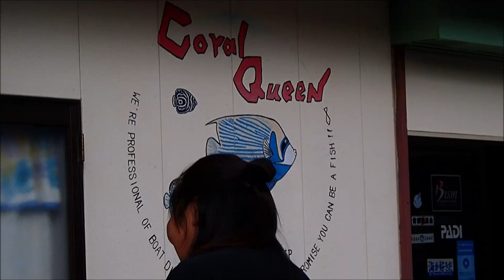串本ツアー2日目 テングダイいっぱいのメインポイントへ 奈良・法隆寺も行きました。 群馬県伊勢崎市のダイビングショップ、スクール